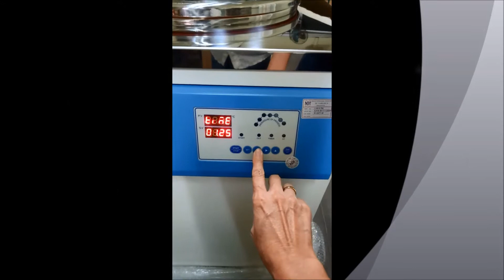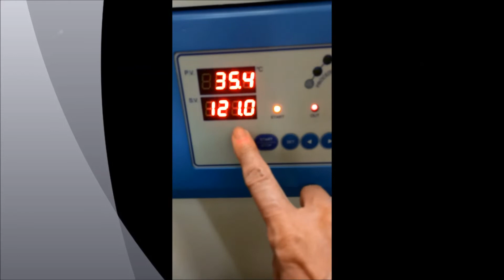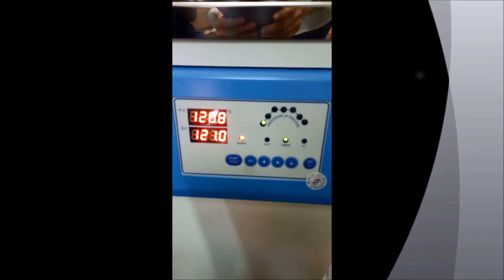หม้อนึ่งฆ่าเชื้ออัตโนมัติ แบบฝาบน(Autoclave) model SJ-FW60/80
วิธีการตั้งค่าการทำงานหม้อนึ่งฆ่าเชื้ออัตโนมัติ รุ่น SJ-FW45/60/80/100